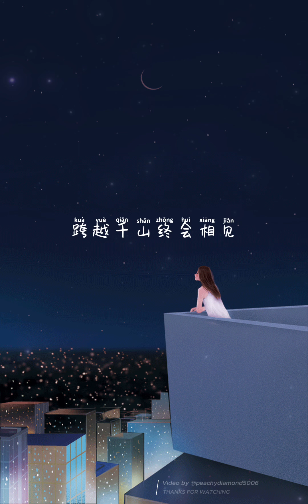王铮亮 Reno Wang 《星夜 Starry Night》 🌃 #0713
王铮亮《星夜》

在这个星空下的夜晚
就这样依偎在你身边
故事未完将夜空铺满
风里的思恋都与你有关
话不想太婉转对你表达喜欢
明月作一伴

在那年忘不了的夏天
我们的心被彼此点燃
穿过汹涌人潮路漫漫
也不怕在人群中会走散
用时间作笔尖勾勒回忆诗篇
让思念蔓延

星空此刻璀璨
银河流转斑斓
星夜

长河漫漫我与你做伴
相思漫漫挽手寄平安
时间长河浮沉又一半
而你是我私藏的浪漫

你我约定曲终人不散
依旧相伴与你道晚安
许下心愿约好再见面
Love once again

让思念蔓延

星空此刻璀璨
银河流转斑斓
星夜

Love once again

Love once again

啦~ (星夜长河漫漫我与你做伴)
啦~ (而你是我私藏的浪漫)
啦~ (你我约定曲终人不散)
啦~ (许下心愿约好再见面)

在你我星空下的夜晚
跨越千山终会相见
在此刻星空下的夜晚
彼此奔赴终于相见

作词：王铮亮/张继聪/韩晓娟/马梓涵/辣辣/林静怡/吴爽/柠夏/崔豪/阿东/舟舟是睡猫/虫仔/华华/包丽娟/张奇迹/文薇/苏小鱼/黑狸/金崽儿/陈梓凡/于阳
作曲：王铮亮